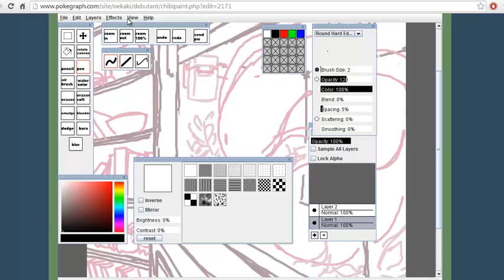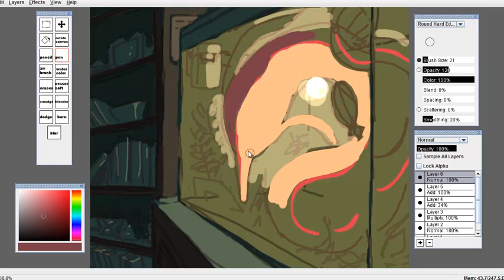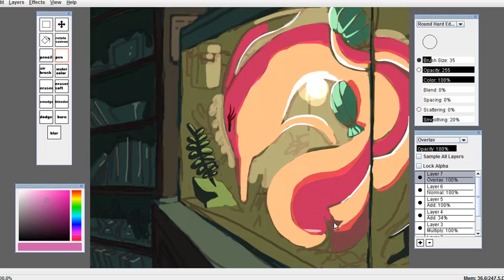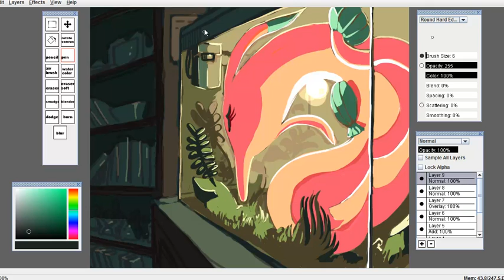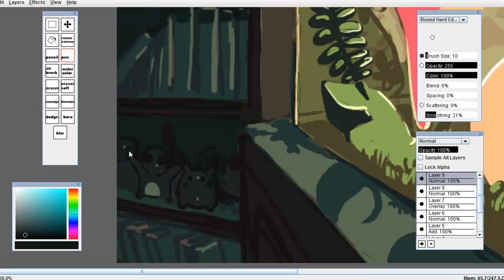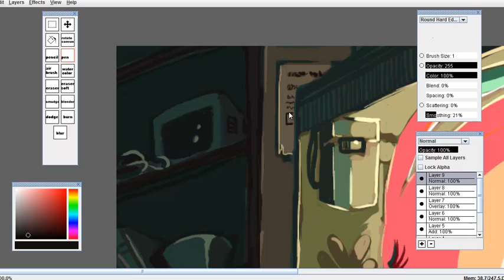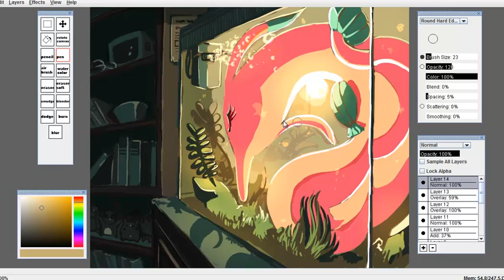Pokegraph - Speedpaint Rosabyss ,Gorebyss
Réalisé par Dusk pour Pokegraph.com
N'hésitez pas à poser des question, donnez vos impressions et nous parler de ce que vous voulez voir !